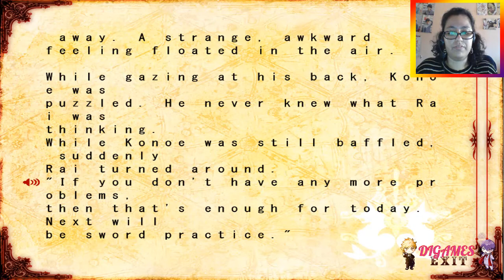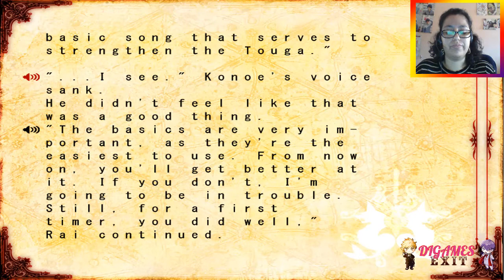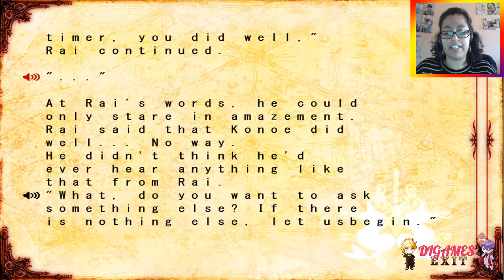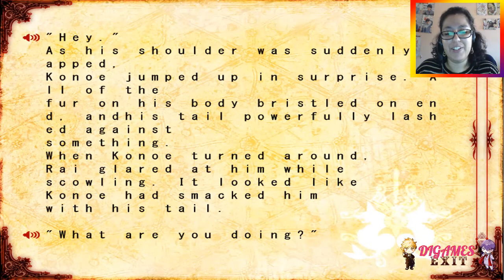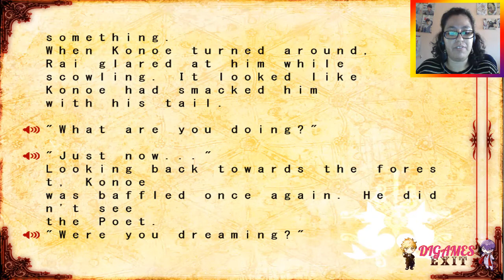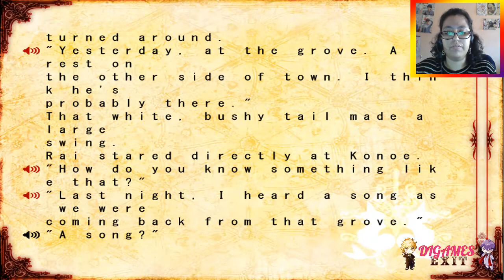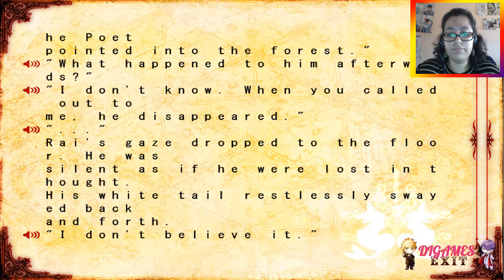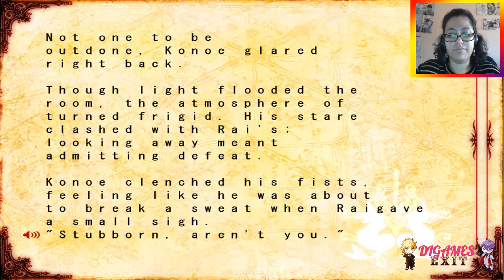Lamento Beyond the Void (Ruta Común) #38 - ¡EL POETA REAPARECE!